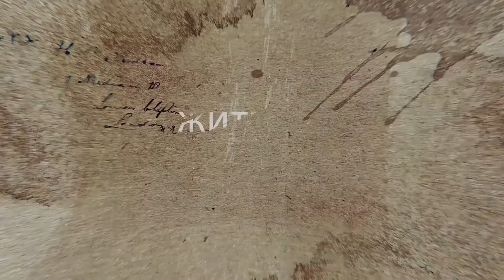"Нескорені" Світлана Терлецька (12.02.18)